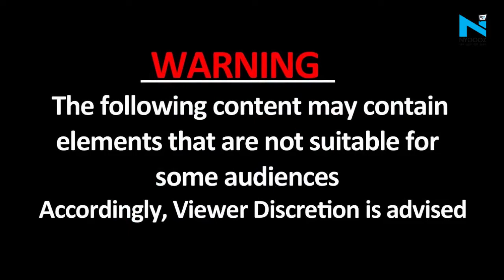Prayagraj: Police के सामने BDC मेंबर को किया गया किडनैप, Video हुआ Viral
यूपी में ब्लॉक प्रमुख चुनाव के दौरान कई जिलों में हंगामा, जमकर हो रहा है बवाल। प्रयागराज में पुलिस के सामने बीडीसी मेंबर को किडनैप करने की कोशिश...